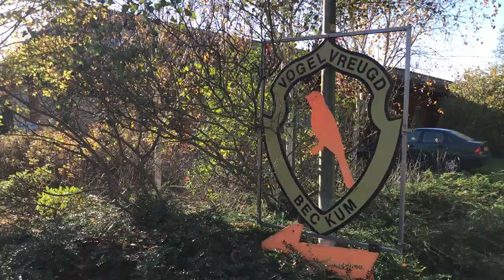20221121 Haaksbergen Nieuwe Vogelvereniging Haaksbergen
VIDEO Haaksbergen krijgt een nieuwe Vogelvereniging

Vogelvereniging Haaksbergen en omstreken is een jonge vereniging, ontstaan uit de samenwerkende buurtverenigingen Ons Genoegen, Intropika en BVV Vogelvreugd.

De vereniging is opgericht 24 oktober 2022 en bestaat uit ruim 100 leden. De twee jaar voorbereidingen om als vogelverenigingen meer samen te gaan werken, leidde in 2021 al tot het organiseren van één gezamenlijke vogelshow. Dit jaar heeft de samenwerking nog meer gestalte gekregen door de grote stap te wagen en de samenwerking om te zetten tot de oprichting van een nieuwe vogelvereniging in Haaksbergen. De oprichtingsvergadering was 24 oktober 2022.

Per 1 januari 2023 houden vogelvereniging Ons Genoegen, Intropika uit Haaksbergen en Vogelvreugd Beckum op te bestaan en stoppen met al hun activiteiten. Vanaf die datum is de start van de nieuwe vereniging 'Vogelvereniging Haaksbergen en Omstreken' en naar verwachting zal de vereniging dan bestaan uit 100 tot 120 leden. Uit afgevaardigden van de drie verenigingen is een compleet nieuw bestuur gevormd met als voorzitter Theo Waanders.

De vogelshow op zaterdag 19 november en zondag 20 november werd gehouden onder de vlag van Ons Genoegen. De drie verenigingen verzorgden weer gezamenlijk de organisatie in het Schuttershoes aan de Scholtenhagenweg. De show omvatte een grote diversiteit aan vogels, er waren ruim 680 vogels te zien en te beluisteren. Het werd een geellige dag waar vogelliefhebbers en leden die de vogelsport beoefenen elkaar volop ontmoetten.

Vogelvereniging Haaksbergen en omstreken is onderdeel van district Overijssel. De leden komen op een aantal maandagen door het jaar bij elkaar in het Schuttershoes in Haaksbergen om hun vogelkennis te delen. Regionaal en landelijk is de vereniging een bekende verschijning op diverse vogelshows. Naast deelname aan deze shows wordt er internationaal bezoeken afgelegd aan de toonaangevende shows VvNK te Putte in Belgïe en de Duitse bondsshow te Bad Salzuflen.

Kijk voor meer informatie op de website van de Vogelvereniging Haaksbergen

Camera en interview: Wim Bouwmeester